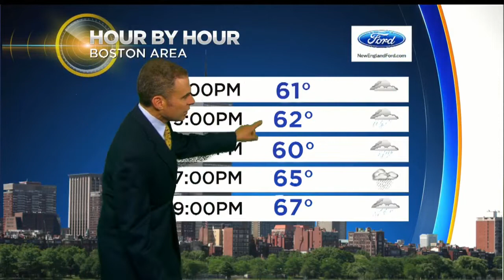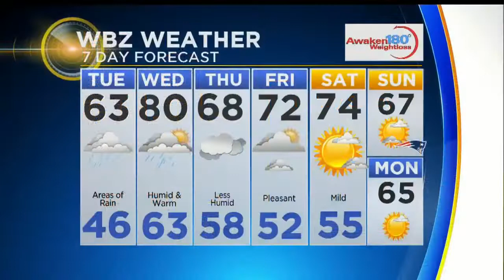WBZ Midday Forecast For September 25